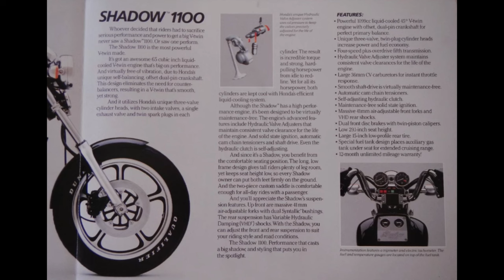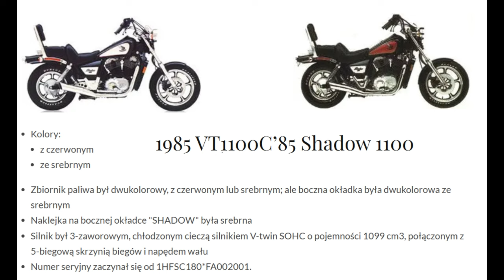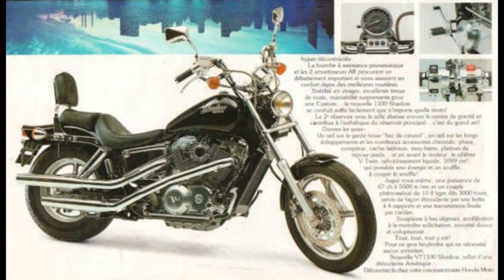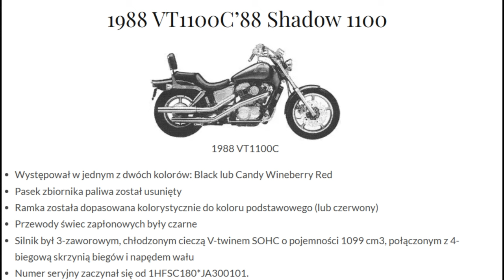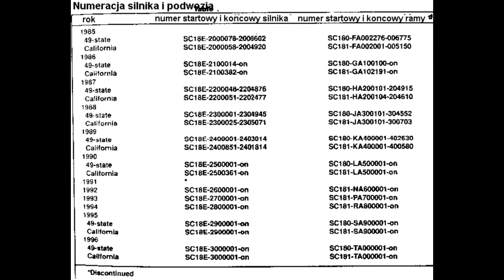Honda VT1100C Shadow historia i charakterystyka modelu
Model cruisera Honda VT1100 Shadow pojawił się w 1985 roku na rynku amerykańskim. W tamtych latach model wyróżniał się dużą mocą, podwójnymi przednimi hamulcami tarczowymi i sprzęgłem hydraulicznym. Od 1987 roku motocykl został zmodernizowany pod względem zewnętrznym i technicznym - zwiększono rozstaw osi, tłumiki po bokach przesunięto na prawą stronę, zmniejszono moc maksymalną, znacznie zmniejszono prędkość roboczą, co zwiększa przyczepność na „dolnym” i „środkowym” sprzęgle, sprzęgło hydrauliczne ustępuje sprzęgłu linkowemu. To właśnie od tej modyfikacji zaczęła się popularność modelu Honda VT1100 Shadow  (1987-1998)